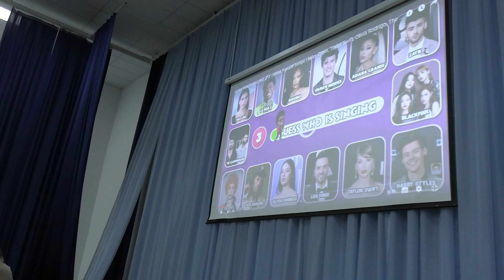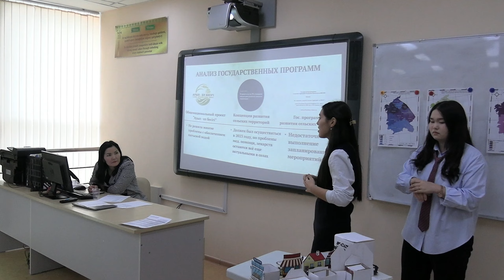8-15 апреля 2024 г. Декада искусства "Путь к мечте"